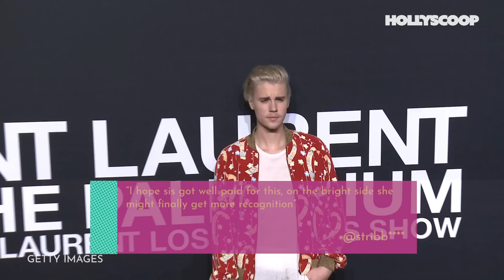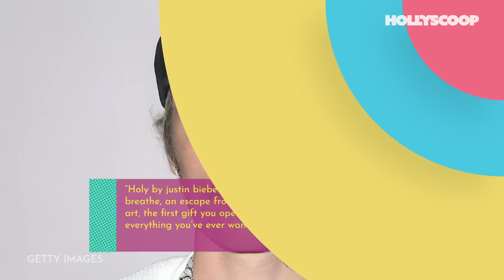Justin Bieber TEASES New Music Video For ‘Holy’ & Receives MIXED Reactions!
Justin Bieber is releasing a new single featuring Chance the Rapper.  Ryan Destiny is also in the video. People are giving mixed reviews for Ryan Destiny? Why? What part of the teaser made you most excited? They may make it in our “Moments of the Week” show.   It’s posted every Saturday and counts down the top Hollyscoop Videos of the week. Also, check out the LIVE show!  The Morning Tea  8:30 AM PT, Monday - Friday!